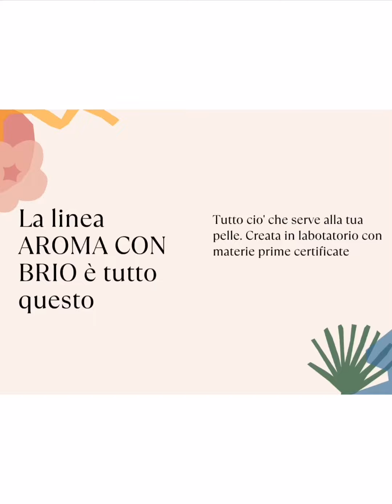Perché usare una crema naturale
La linea cosmetica Aroma con Brio è ricca di principi attivi, preparata con cura in laboratorio cosmetico e certificata. Studiata per vari tipi di pelle con ingredienti di prima scelta. Formule ottimizzate, prodotti unici senza NICHEL e Antiallergici.
Prodotti: crema viso Argan e acido ialuronico, crema lenitiva multiuso, contorno occhi, siero viso, mist tonico versatile acido ialuronico
Musica @two4rocknroll190  @accademiadellospignatto2023 @_ania.s